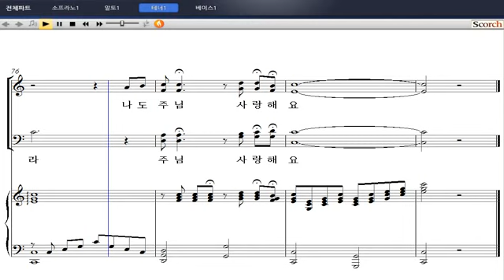[샬롬의 노래 베스트 2] 34. 주가 나를(정상흥 편곡) - 테너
34. 주가 나를(정상흥 편곡) - 테너